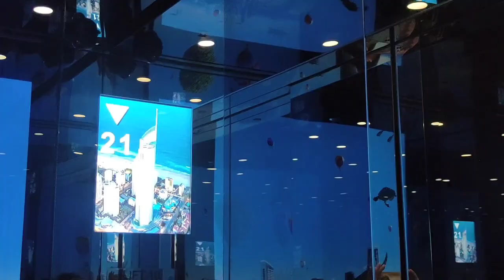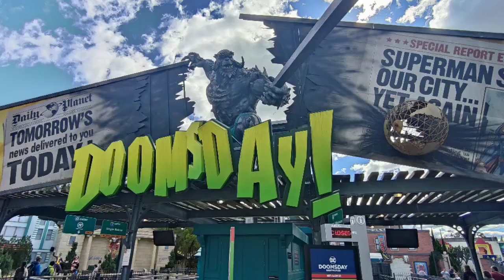林榮培老師/昆士蘭景觀大厦、黃金海岸、華納電影世界主遊樂園..746！